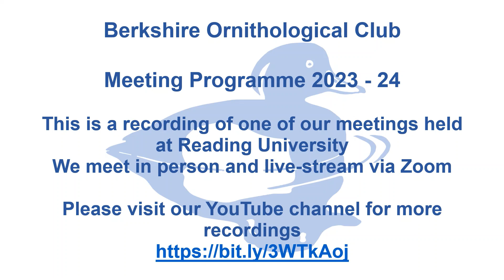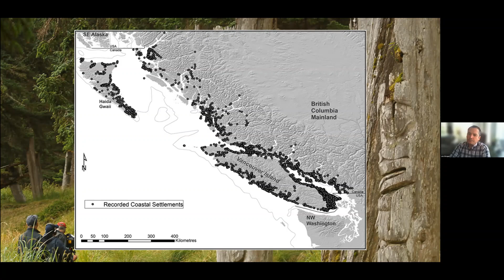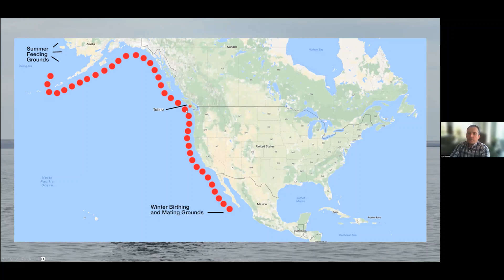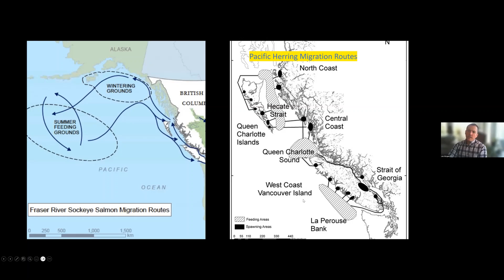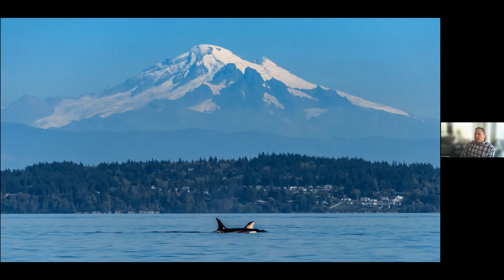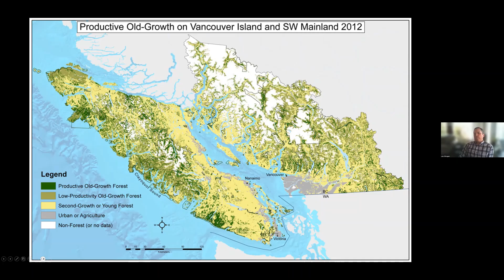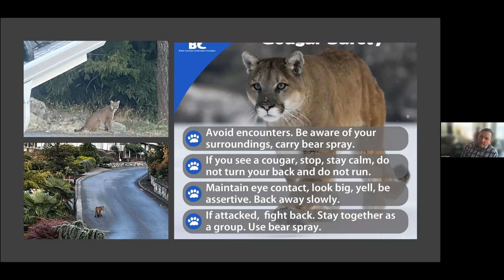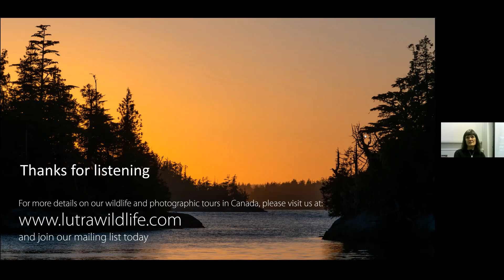BOC Meeting 1.11.23 - The Wildlife and Natural History of Vancouver Island by Lee Morgan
Vancouver Island is one of the top wildlife watching destinations in the world.

Lee grew up in Hampshire, England, where he developed his life-long love of ‘all things natural history’.  After graduating as a Biologist from Royal Holloway University in Surrey, Lee spent over 25 yrs working as a freelance ecologist, wildlife guide and natural history photographer. He has travelled widely throughout the UK, Europe, Africa, the high Arctic and the Americas in pursuit of wildlife and has accumulated a wealth of experience working closely with large, wild (and potentially dangerous) animals in oftentimes inhospitable, remote locations.

In 2014 he finally made the move to one of his favourite places on earth ….  Vancouver Island…. where, alongside his wife, he now runs a small wildlife travel company,  Lutra Wildlife and Wilderness, where he gets to share his passion for the natural history of the Pacific Northwest with wildlife lovers and photographers from all around the world.

This BOC Indoor Meeting was held both at the University of Reading and on Zoom on 1st November 2023.  If you are not a member of the Berkshire Ornithological Club, you can find out more about us Please consider joining and/or making a donation.